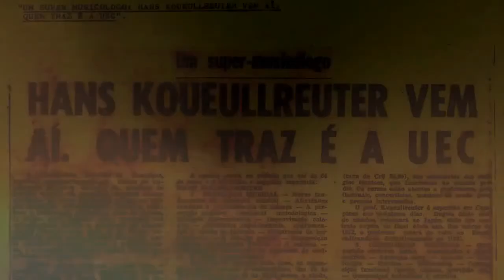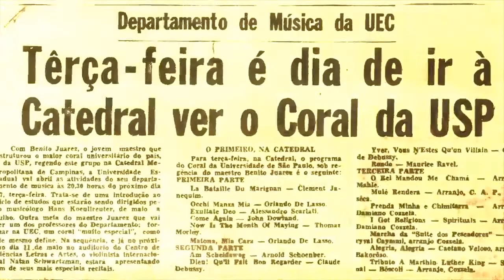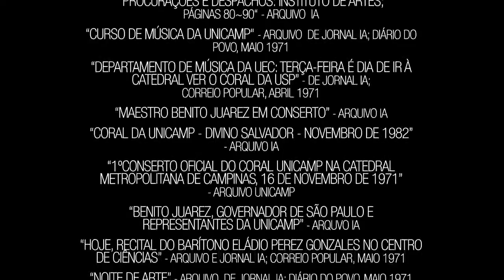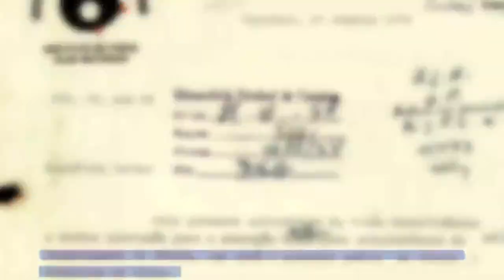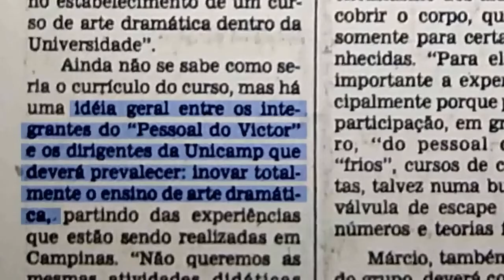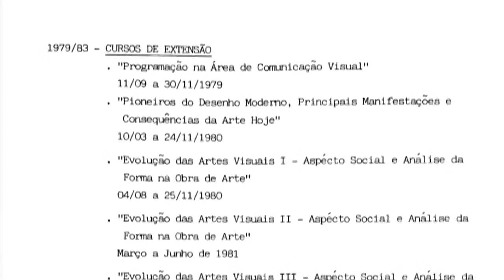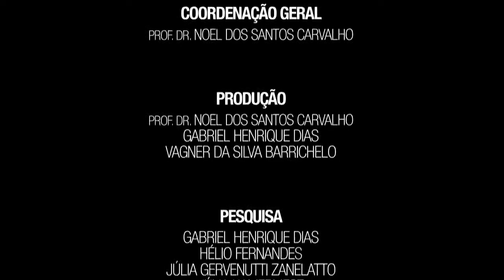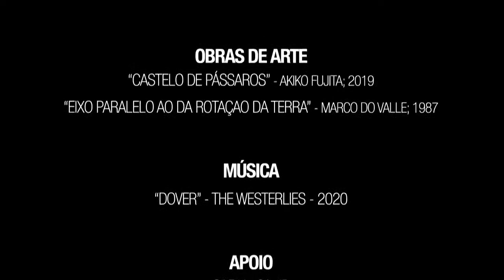IA 50 ANOS / DOCUMENTÁRIO IA 50 ANOS